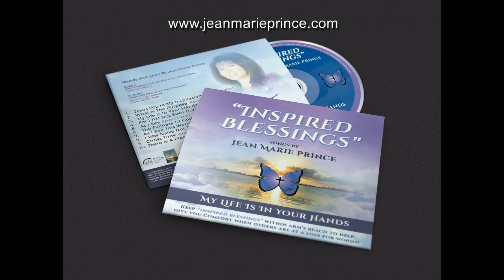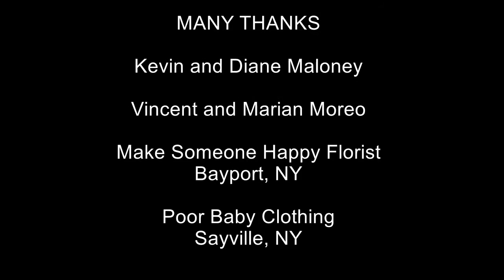92 - Guest Matthew Senn on "Inspired Blessings with Jean Marie Prince"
Guest Matthew Senn on “Inspired Blessings with Jean Marie Prince.” The vision of Matthew Senn Ministries is to be used to restore the healing and miracle ministry of Jesus back into the local church, and to teach and equip people to be used in healing based on the Word of God. (Please LIKE)
Please continue to watch my Show and be inspired with my guests. to the "TV Show" tab to see when it is aired in your area. to receive my blogs. If you LIKE my Facebook: Inspired Blessings page you will be updated with the upcoming Shows or events. I am always looking for guests to share their testimonies, singers and healthy cooks!